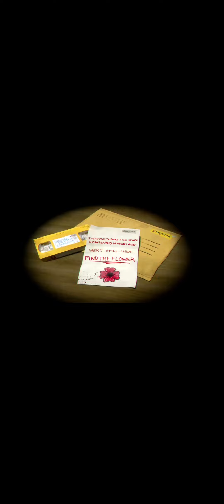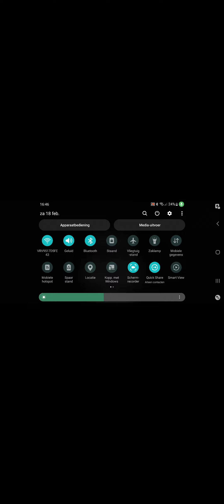Poppy Playtime Huggy Wuggy alive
Hey, Guys, I'd like to show how I can play Poppy Play Time Huggy Wuggy is alive Chapter 1